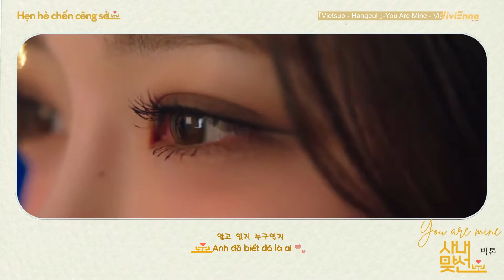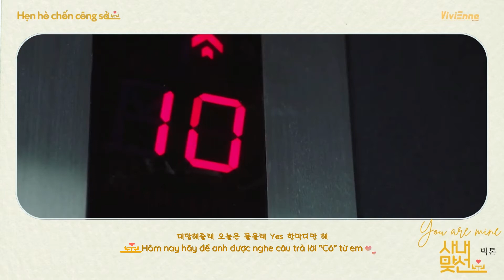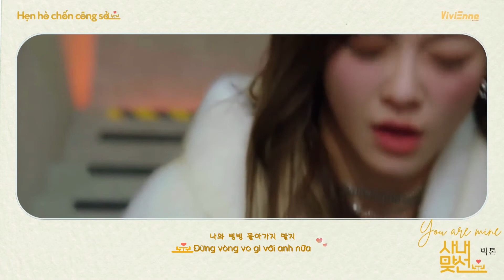「𝑉𝑖𝑒𝑡𝑠𝑢𝑏 - 𝐻𝑎𝑛𝑔𝑒𝑢𝑙 」-𝑌𝑜𝑢 𝐴𝑟𝑒 𝑀𝑖𝑛𝑒 - 𝑉𝑖𝑐𝑡𝑖𝑜𝑛 | :: 𝐻𝑒̣𝑛 ℎ𝑜̀ 𝑐ℎ𝑜̂́𝑛 𝑐𝑜̂𝑛𝑔 𝑠𝑜̛̉ 𝑂𝑆𝑇 𝑃𝑎𝑟𝑡 2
Software used: Adobe Photoshop, Flimora9
• Credits •
Edit & translation: Vivienne